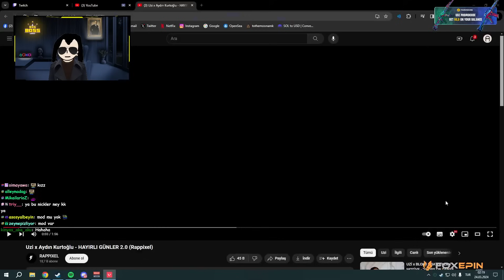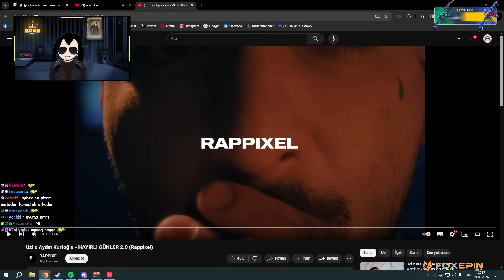KATLİAM KADRO! | BEŞLİ RANKED | w/@SincoYT, Chimpy, kinsiZZZ, Sio